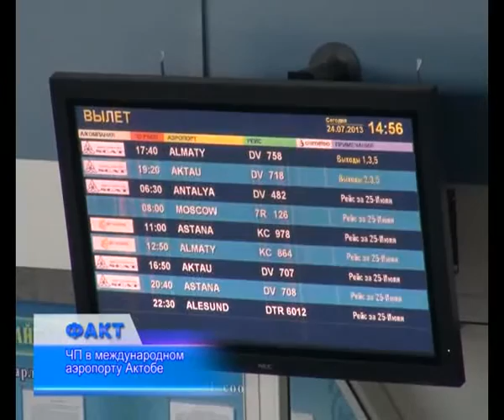ЧП в международном аэропорту Актобе